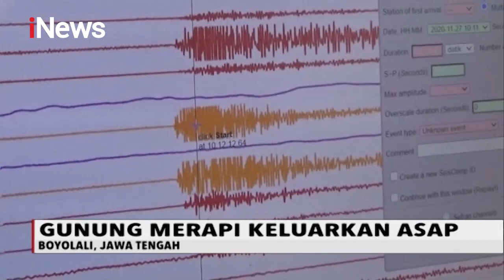iNews Pagi 29 November 2020 Segmen 2